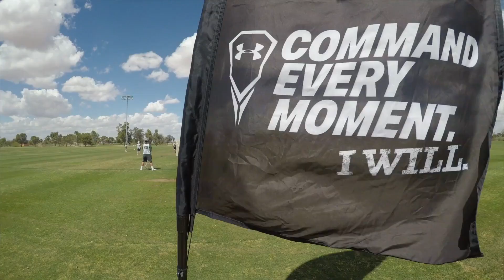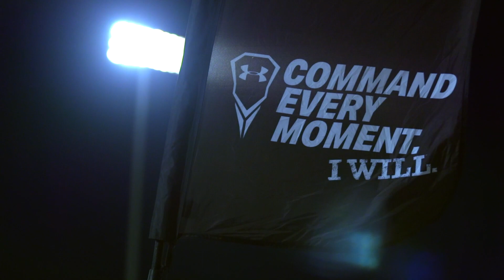Trilogy Blueprint Season 2 | Episode 3: Facing Adversity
Bill McGlone is a former University of Maryland All-American (3X), member of the 2011 US Indoor National Team, and competed in the MLL and NLL for nearly a decade.

All of those years as an athlete and competitor provided him with incredible experiences and memories, however the most important tools they gave him were the ones he needed most when he faced some serious adversity - not once, but twice.